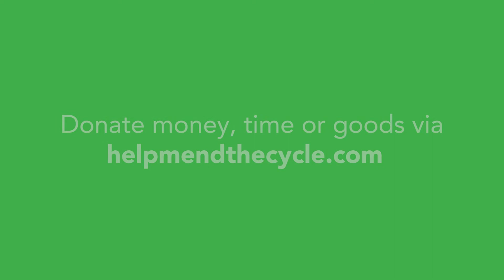Uniting Communities - Help Mend The Cycle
Filmed and edited by Creative Director, Mike Worsman.